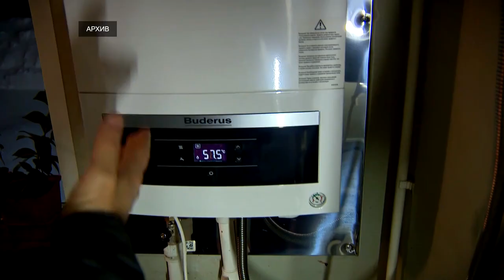Игорь Руденя провел встречу с представителями сфер соцзащиты и семейной политики Тверской области